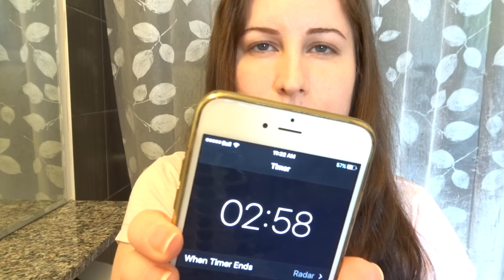LIVE PREGNANCY TEST!!!